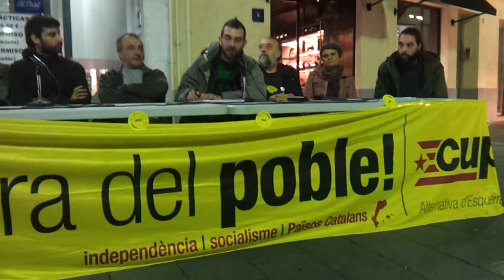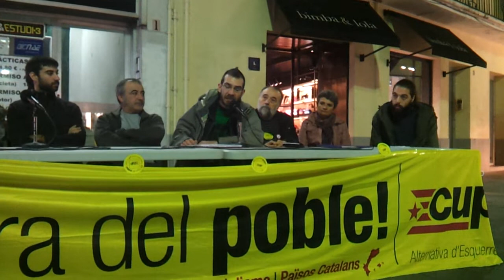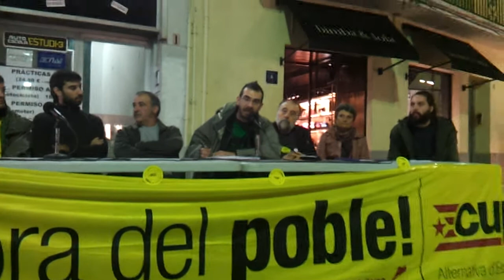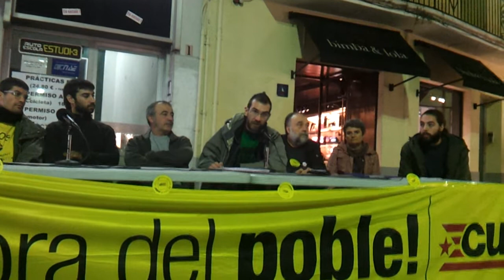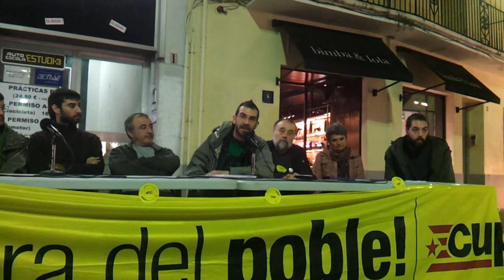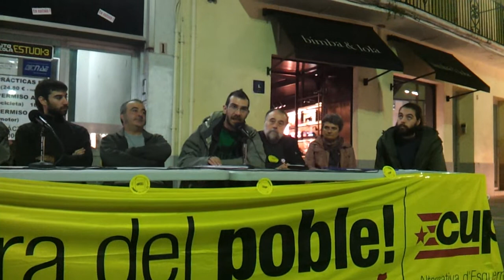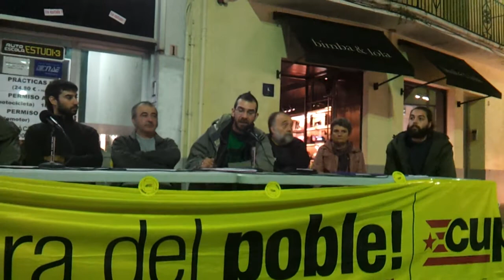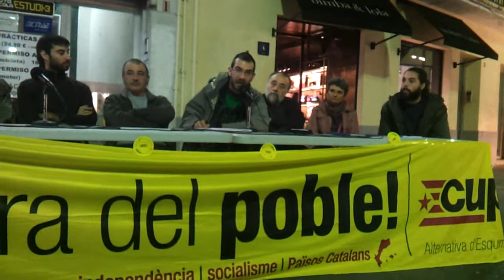La CUP a Granollers 16-11-2012 Part 5 de 8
Acte electoral de la CUP a Granollers on van convidar diversos moviments socials.
Presenta l'acte: Elena Pino
Ponents:
- Carles Serra, de l'Assemblea de Mestres del Vallès Oriental (AMVO)
- Carlos Rodríguez, de la Plataforma Sanitat Pública de Montornès
- Angel Jiménez, PAH de Granollers
- Hilari Quadriello, La Magrana Vallesana
- Èlia Montagud, Campanya contra el 4t. Cinturó
- Membre d'Arran, de Granollers
- Membre del Casal Popular l'Esquerda, de Granollers